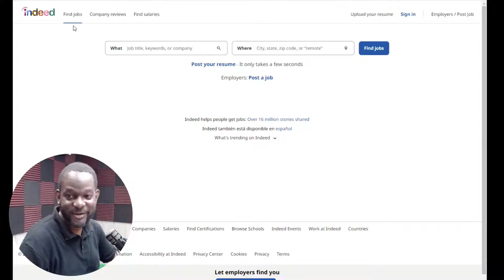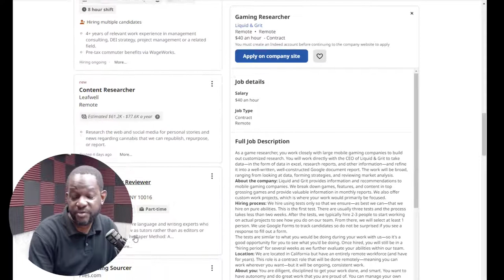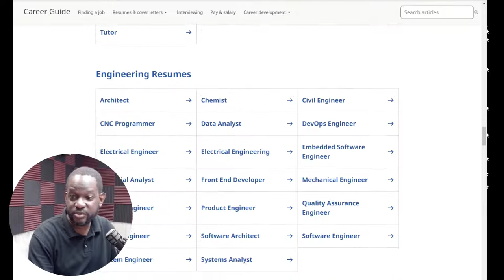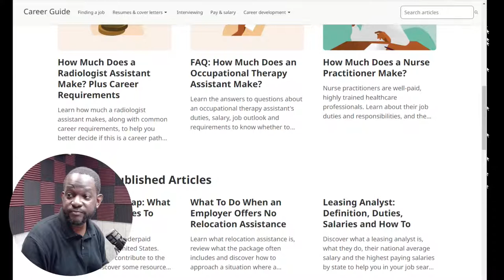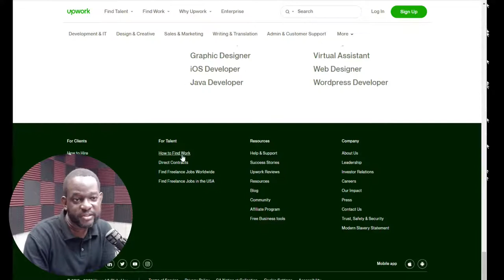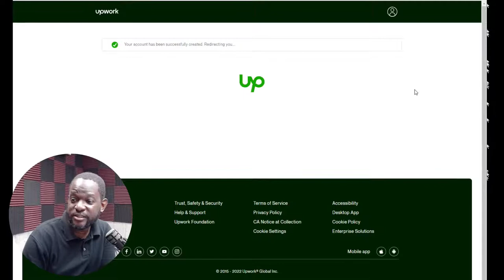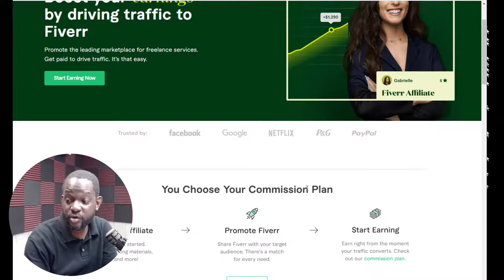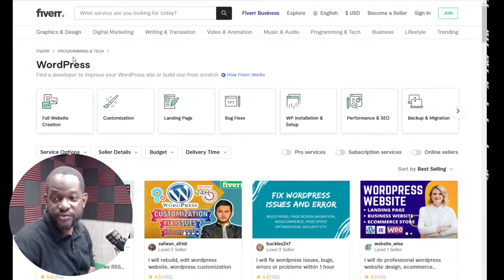Inside Tech - Online Employment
Inside Tech - Online Employment: How to get started?